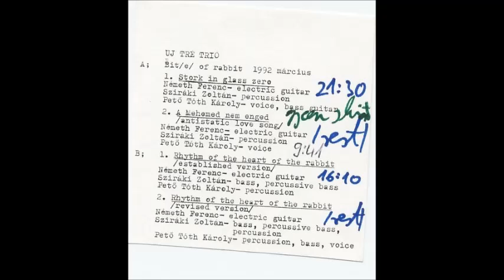Új Tré Trió Bite of rabbit 1992 március